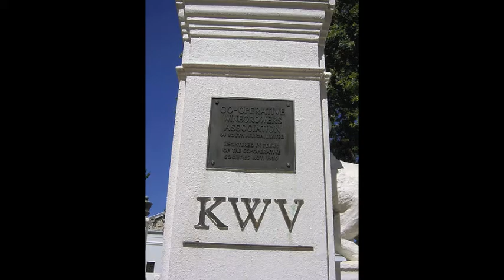January 8th Wine History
VinoVerve's Today in Wine History post for January 8th